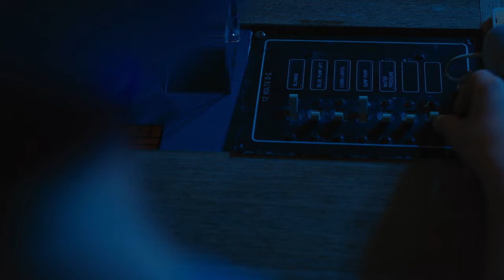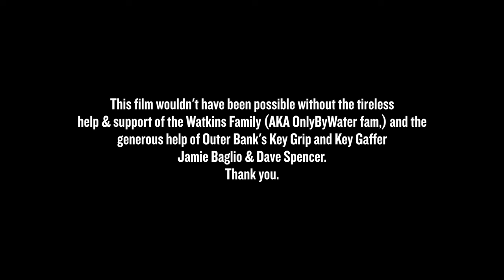Lift Off l Short Film By Alyssa Toledo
Shot on Goat Island SC, with some cast and crew from the Outer Banks series, this is the past/present story of a young man who lives in a fantasy world of aeronautics to escape a more challenging reality.